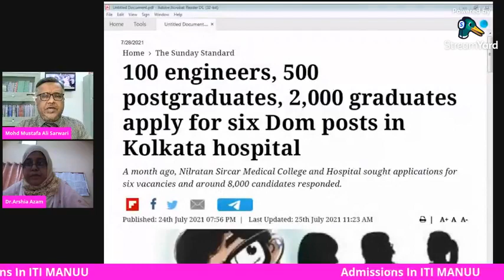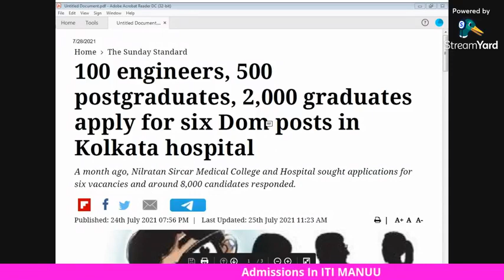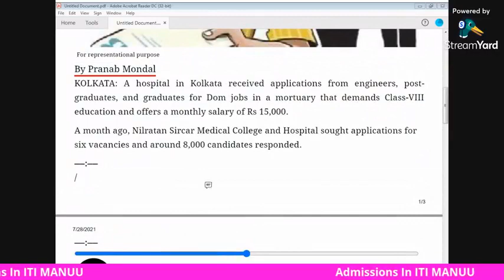Job Opportunities after ITI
Interview With Dr  Arshia Azam Pricipal MANUU ITI